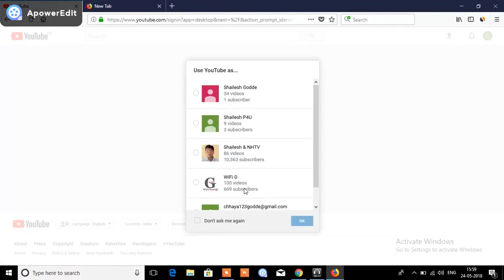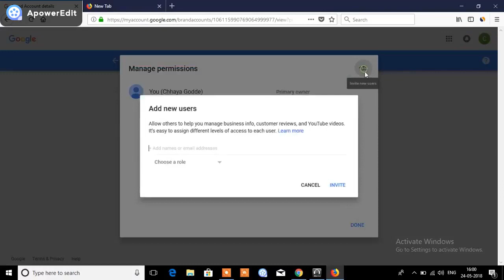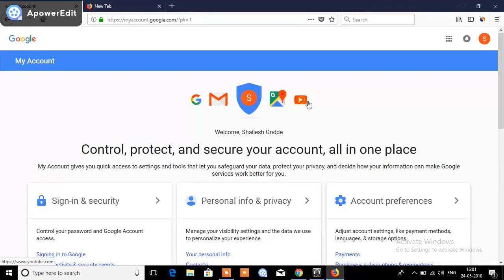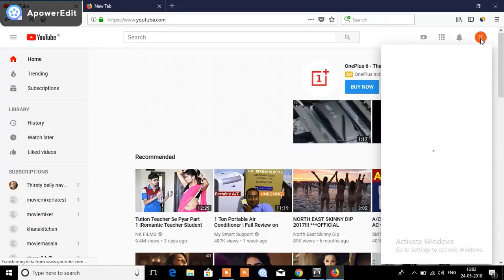How To Transfer Youtube Channel to Another google account email ID in hindi !!!